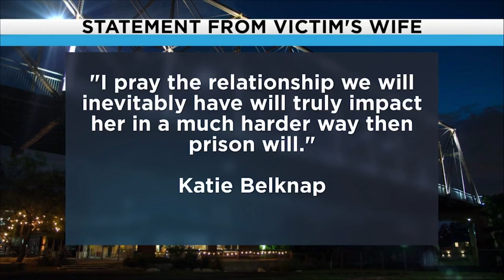Understand: What is shock probation?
After a San Antonio woman was recently granted shock probation, KSAT takes a look at what it is and what it hopes to accomplish.